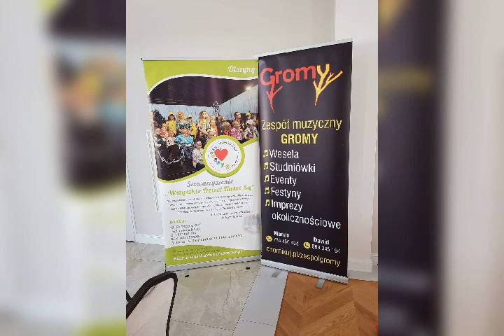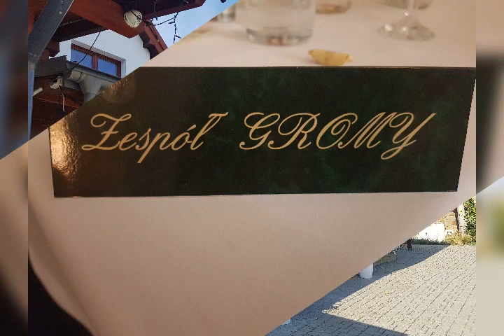Prezentacja mix- Zespół Gromy -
Zespół Gromy